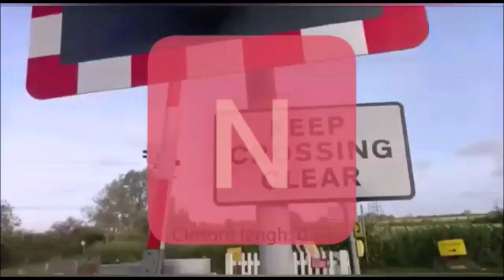Lakeview funny moments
ET95's links:
roblox username: ernestdantdm44

Intro maker:
Delta Australia UKPT